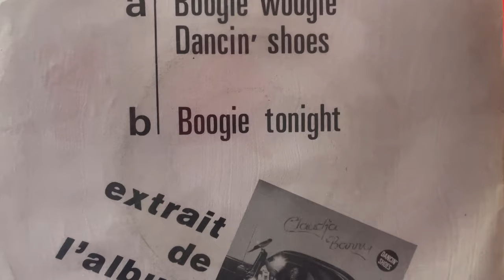CLAUDJA BARRY "Boogie Tonight" 1978 LOLLIPOP RECORDS (7')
SIDE B